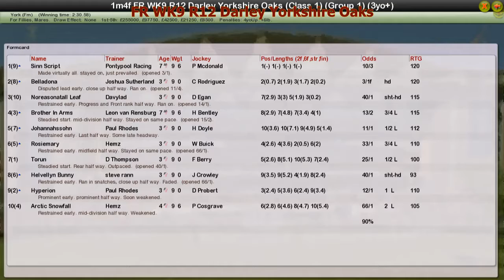FR WK9 R12 Darley Yorkshire Oaks